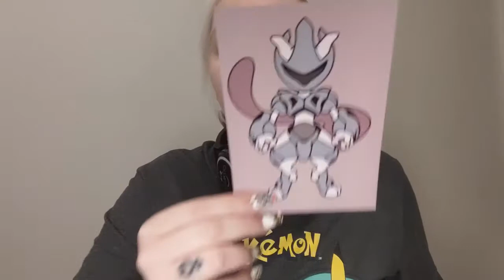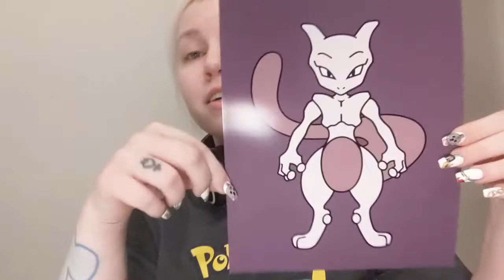Tor Creates - Artist Spotlight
Talking about my friend, Tor_Creates, you can find him on etsy and tiktok!